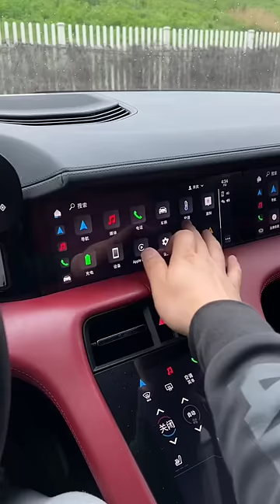Porsche Taycan Electric Sports Car In-Depth Walkaround